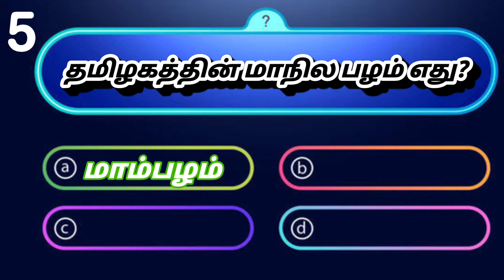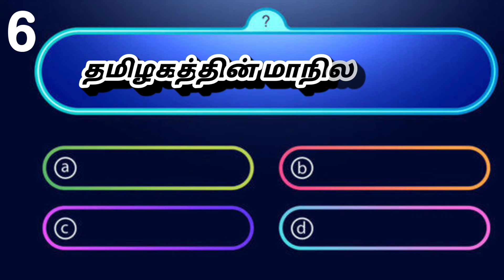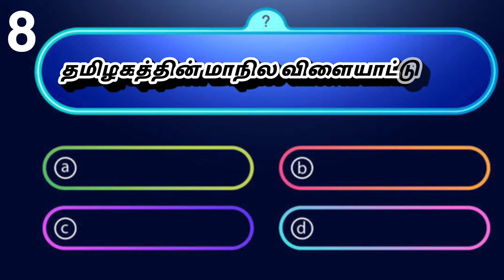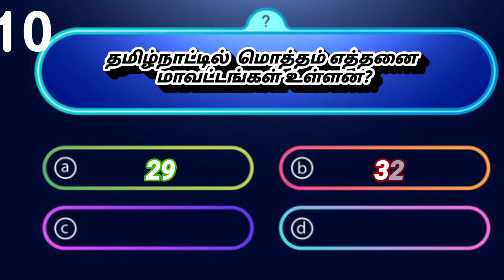quiz gk gkquiz பொதுஅறிவு gkquestion tamil gkfacts gkstudy quiztime gktamil